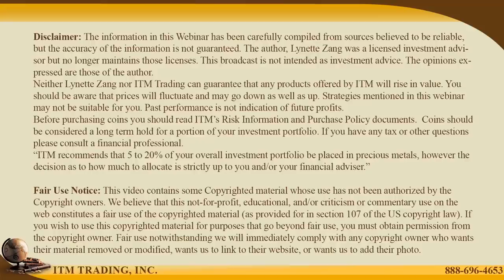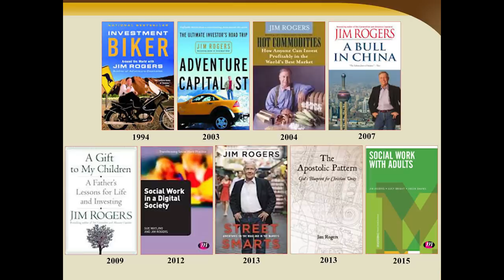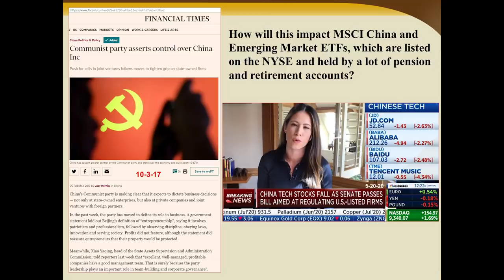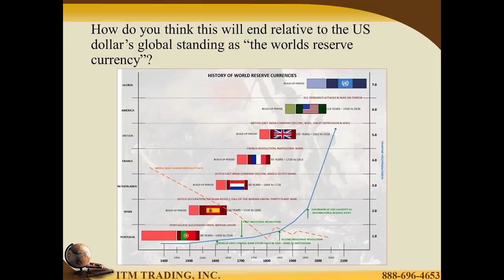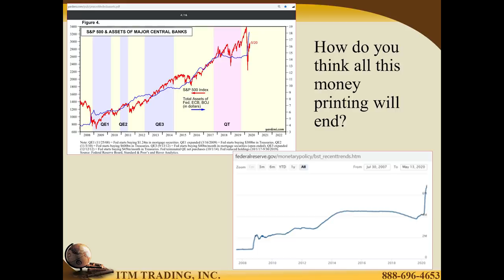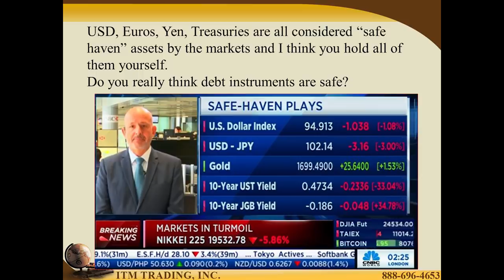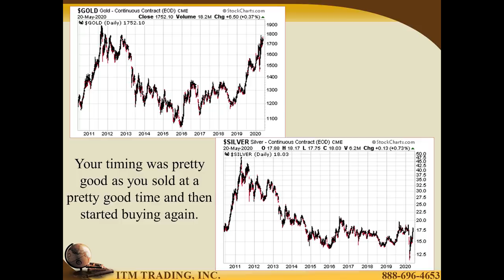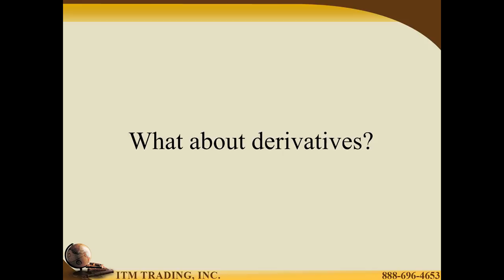A discussion with Jim Rogers and Lynette Zang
Jim Rogers is a well-respected and much sought after market commentator and public speaker with a deep commitment to free markets. Lynette and Jim discuss what is happening with the global economy and what Jim is doing personally to protect his wealth.

To see this on our blog and find the links to resources

THEN WHAT?